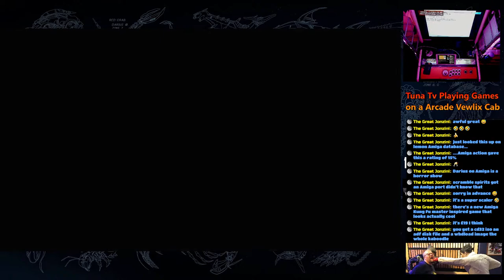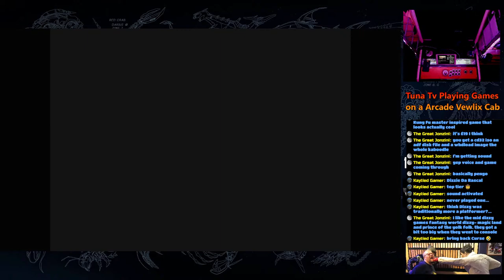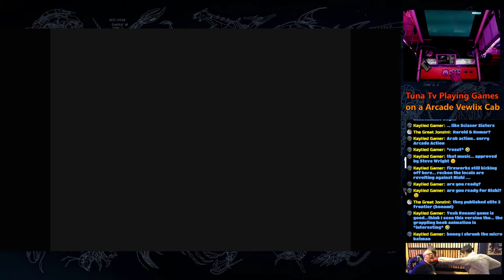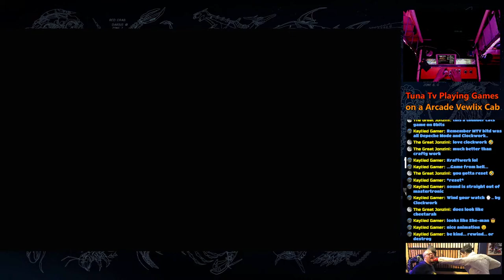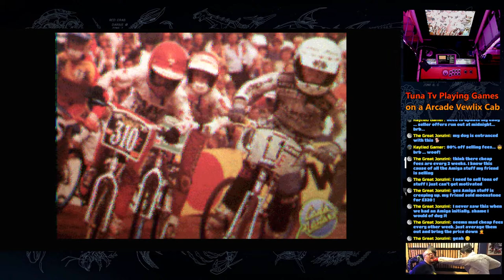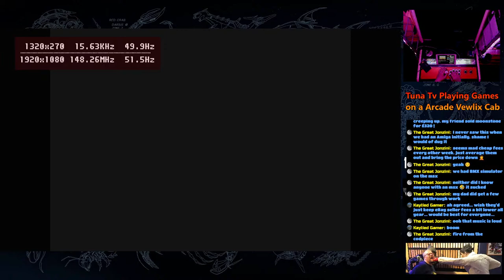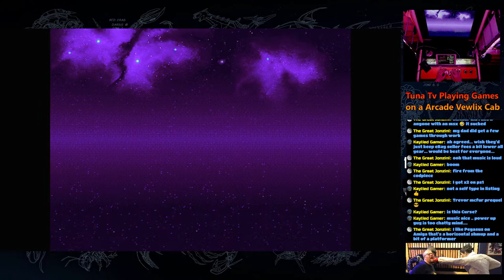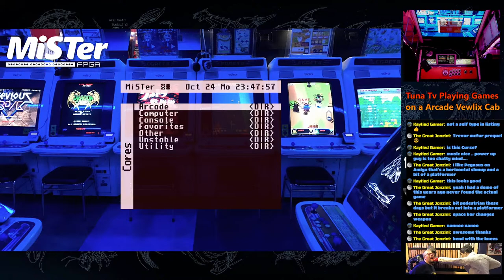Tuna Tv Let's Play Some Games On a Vewlix Cab